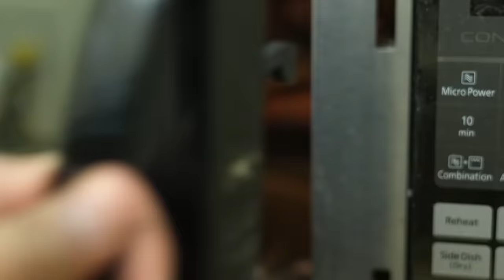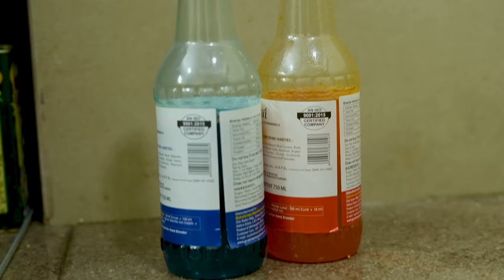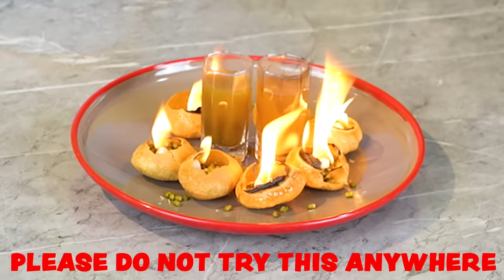Eating Golgappa For 24 Hours Challenge | Eating Panipuri For 24 Hrs. | Hungry Birds